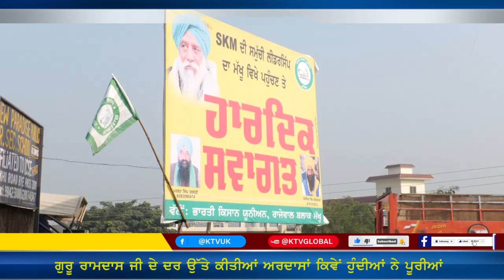ਗੁਰੂ ਰਾਮਦਾਸ ਜੀ ਦੇ ਦਰ ਉੱਤੇ ਕੀਤੀਆਂ ਅਰਦਾਸਾਂ ਕਿਵੇਂ ਹੁੰਦੀਆਂ ਨੇ ਪੂਰੀਆਂ, ਜਾਣੋ ਇਨ੍ਹਾਂ ਕਿਸਾਨਾਂ ਦੀ ਜ਼ੁਬਾਨੀ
ਗੁਰੂ ਰਾਮਦਾਸ ਜੀ ਦੇ ਦਰ ਉੱਤੇ ਕੀਤੀਆਂ ਅਰਦਾਸਾਂ ਕਿਵੇਂ ਹੁੰਦੀਆਂ ਨੇ ਪੂਰੀਆਂ
ਜਾਣੋ ਇਨ੍ਹਾਂ ਕਿਸਾਨਾਂ ਦੀ ਜ਼ੁਬਾਨੀ